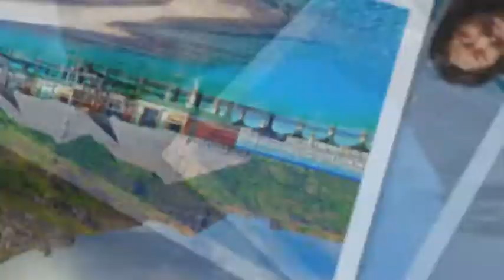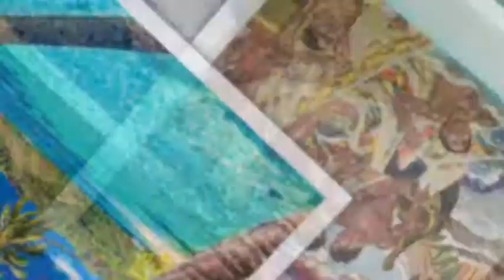I left my heart in Tahiti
Joey "VitiViti" Rardin with Roche's Tahitians
Tiara Tahiti Records